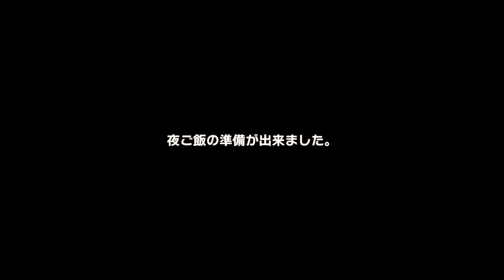[camp] 温泉入り放題のキャンプ場「旅の湯」に泊りに行きました。一升瓶で呑むB子がワイルドすぎる(笑) 前編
今回は鹿児島県霧島市牧園町にある
旅の湯に一泊キャンプに行ってきました！
この日は鹿児島でも気温が下がり、
とても寒かったですが、
温泉に入り体の芯まで温まり、
最高のキャンプとなりました。

〇今回のキャンプで使用したキャンプ用品です。

・OneTigris SOLO HOMESTEAD ポリコットンTCテント

・MyCamp 250×210cm グランドシート テントシート タープ 防水 軽量 【安心の1年保証】 レジャーシート テント キャンプ 登山

ポリコットンタープ
・SoomloomタープAdranus5.7ｍX5.0ｍ

〇タープ用ポール　最高の極太ポールです！

〇ランタン
・キャプテンスタッグ(CAPTAIN STAG)
　　サイズ：　中・ブラック

〇小さい炎が可愛いやつ
・Fire-Maple"Orange" オレンジガスランタン
【日本正規品】3年長期保証

・（CAMPING MOON）
ガスランタン 延長 ポール ロッド ランタン 延長ポール

・スノーピーク(snow peak)
ギガパワーガス250 イソ GP-250SR

・メンテナンスパーツ（変換アダプタ）
商品セット】OD-CB缶変換アダプタ×１個、OD-OD缶変換アダプタ×１個。【素材】変換ヘッド:耐熱ナイロン素材×アルミ合金、詰め替えコネクタ:高強度アルミニウム合金。

〇ケトル（アイアンハンガーと相性バツグン）
コールマン(Coleman) ケトル ファイアープレイスケトル

・Bush Craft(ブッシュクラフト) メタルマッチ ファイヤーメーカー ストライカー付属版

薪入れ
・オレゴニアンキャンパー
ポップアップトラッシュボックス ゴミ箱

　ST-301
大きなごとくと低重心設計で安定感があります。
直径250ｍｍまでの鍋やフライパンが使用できるソロからファミキャンまでカバーできる優れものです。
デメリットとして風に若干弱いらしいです！

☆寝具☆

・WAQ 2WAY フォールディング コット 折りたたみ式コット WAQ-COT01 ハイ/ロー切替可能

・WAQ RELAXING CAMP MAT シングルサイズ

Bears Rock
 -34度 マミー型

Bears Rock
 -30度  封筒型      FX-503W

Bears Rock
ベアーズロック 寝袋 インナーシュラフ ボアフリース ロングタイプ くるむん

■■ご挨拶■■

■■お知らせ■■

チャンネル名「かっぺのつがいの大工」

.カメラ.

.レンズ.

.ジンバル.

.マイク.